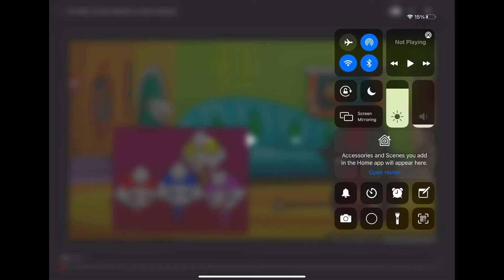The Solits Gang Kill Benjamin Gourley (Prequel)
No Credit to Benjamin Gourley

Aka Sarge Interupts Benjamin Gourley Video